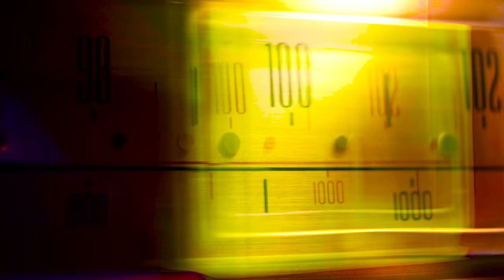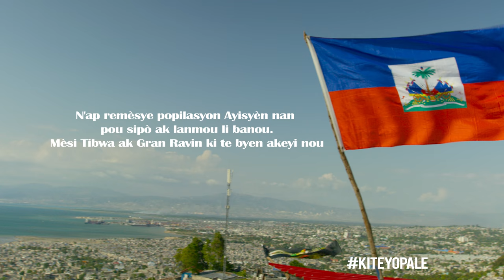SWEET MICKY - Kite Yo Pale (Clip Officiel)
LE RETOUR DU PRESIDENT DU COMPAS !!

Après  5 ans d'absence,  le président du compas Sweet Micky  fait son retour très attendu  à la musique avec son nouveau tube de classic Compas  « Kite Yo Pale »

Découvrez le clip en exclusivité à partager et diffuser sans modération …